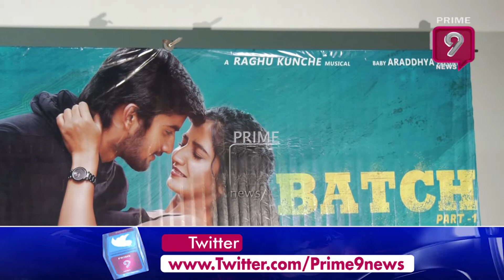Sathvik Varma Emotional Speech At Batch Movie Success Meet |Neha Pathan | Prime 9 Entertainment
Child Artist Sathvik Varma Emotional Speech At Batch Movie Success Meet